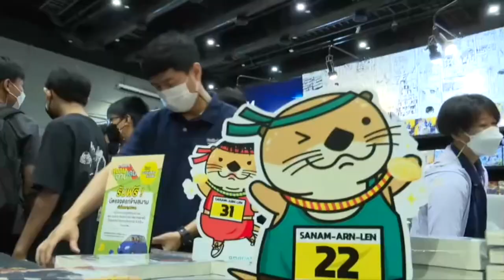ชัชชาติ ชวนคนอ่านหนังสือ ขอให้อ่านสิ่งที่ชอบ เพื่อส่งเสริมนิสัยรักการอ่าน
ผู้ว่าฯชัชชาติ ร่วมเสวนา "Inspire Talk สนามบันดาลใจ" งานนายอินทร์สนามอ่านเล่น เผยนโยบาย กทม. พัฒนาเทคโนโลยีห้องสมุดเพื่อตอบสนองชีวิตคนกรุง

(23 ก.ค.65) เวลา 11.00 น. : นายชัชชาติ สิทธิพันธุ์ ผู้ว่าราชการกรุงเทพมหานคร ร่วมงาน นายอินทร์สนามอ่านเล่น ตอนสนาม กระชับมิตรและ เสวนากิจกรรม "Inspire Talk สนามบันดาลใจ" โดยมี นางระริน อุทกะพันธุ์ ปัญจรุ่งโรจน์ กรรมการผู้อำนวยการใหญ่ บริษัท อมรินทร์พริ้นติ้งแอนด์พับลิชชิ่ง จำกัด (มหาชน) หม่อมหลวงลือศักดิ์ จักรพันธุ์ กรรมการผู้จัดการ บริษัทอมรินทร์บุ๊คเซ็นเตอร์ จำกัด ร่วมงาน ณ สามย่านมิตรทาวน์ฮอลล์ ชั้น 5 เขตปทุมวัน

ผู้ว่าราชการกรุงเทพมหานคร เปิดเผยว่า ปัจจุบันเยาวชนสนใจการอ่านหนังสือมากขึ้นซึ่งถือเป็นเรื่องที่ดี  เนื่องจากหนังสือเป็นแหล่งข้อมูลและความรู้ในการประกอบการตัดสินใจ สำหรับการใช้ชีวิตในเรื่องต่างๆ เพราะฉะนั้นต้องสร้างนิสัยในการอ่านและส่งเสริมการรักการอ่านให้มากขึ้น สังคมก็จะมีความสร้างสรรค์มากขึ้น เป็นที่น่ายินดีที่มีคนตื่นตัวในเรื่องการอ่านหนังสือมากขนาดนี้ในงาน ซึ่งปัจจุบันมีวิธีการอ่านหนังสือหลายรูปแบบ อาทิ หนังสือเสียง (Audiobook) รายการ Podcast หรือ e-book จากสื่ออิเล็กทรอนิกส์ต่าง ๆ ดังนั้น ผู้เขียนหนังสือและผู้ผลิตหนังสือเองก็ต้องมีการปรับปรุง รูปแบบเพื่อตอบสนองความต้องการของผู้บริโภคในปัจจุบันด้วย

" ง่ายๆเลยคืออ่านในสิ่งที่คุณรัก คืออ่านไปสักประมาณ 4-5 หน้าแล้วมันรู้สึกว่าเกี่ยวข้องกับชีวิตตัวเอง อ่านแล้วตอบโจทย์ มันก็จะรู้สึกอยากอ่านโดยไม่ต้องฝืนอ่าน หากอ่านแล้วยังไม่ชอบก็ขอให้ผ่านหนังสือเล่มนั้นไว้ก่อน ในอนาคตอีกสักปีสองปีอาจจะมีเรื่องที่เกี่ยวข้องกับชีวิตของเราและหนังสือเล่มนี้ก็ได้แล้วค่อยกลับมาอ่าน เพราะเมื่อชีวิตคนมันเปลี่ยนไปหนังสือที่อ่านมันก็จะเปลี่ยนไปด้วย ตอนเด็กผมอ่านแต่การ์ตูน อ่านพลนิกรกิมหงวน อ่านต่วยตูน อ่านหนังสือสตรีสาร อ่านสกุลไทยเนื่องจากแม่ผมชอบอ่านสกุลไทย  อ่านตลอดเลยจึงทำให้เราต้องมีหนังสือติดมือ หลังจากนั้นจึงทำให้เราคุ้นเคยกับการอ่าน และอ่านหนังสือได้หลากหลายมากขึ้น เพราะฉะนั้นอย่ากังวลว่าเราจะอ่านอะไร ขอให้อ่านในสิ่งที่เราชอบก่อน นั่นจะทำให้เรารักการอ่านและจะสามารถขยายไปสู่การอ่านหนังสือเรื่องอื่นไปได้ " ผู้ว่าฯชัชชาติ ให้แรงบันดาลใจในการอ่านหนังสือ

ผู้ว่าราชการกรุงเทพมหานคร เปิดเผยเพิ่มเติมว่า ปัจจุบันกทม.มีโครงสร้างสำหรับรองรับการอ่านพอสมควร โดยมีห้องสมุดประมาณ 34 แห่ง มีบ้านหนังสืออีกเป็นร้อยแห่ง  ซึ่งกทม.ต้องเพิ่มประสิทธิภาพให้หน่วยงานที่กำกับดูแลเรื่องห้องสมุดเพื่อให้คนทุกคนเข้าถึงหนังสือได้ เนื่องจากห้องสมุดที่สำคัญที่สุดคือห้องสมุดที่อยู่ใกล้บ้าน เด็กและเยาวชนรวมถึงคนในชุมชนสามารถเข้าถึงและใช้งานได้ โดยมีอาสาสมัครหรือเจ้าหน้าที่ประจำห้องสมุดคอยให้คำแนะนำและสอนหนังสือให้เด็กในชุมชน กทม.จึงต้องสร้างห้องสมุดที่สวยงามมีคุณภาพ มีหนังสือดี ๆ ใกล้บ้าน และปรับตัวให้เหมาะกับการดำเนินชีวิตของคนในกรุงเทพฯ เช่นอาจจะเปิดในเวลาที่คนเลิกงาน เปิดในวันหยุด มีการให้บริการอินเตอร์เน็ต WiFi เป็นต้น รวมถึงเพิ่มห้องสมุดเชิงรุกเป็นรูปแบบรถ Mobile Unit ให้มากขึ้นเพื่อเข้าสู่ชุมชน โดยหมุนเวียนไปตามชุมชนต่าง ๆ ให้เด็กในชุมชนสามารถยืมหนังสือแล้วหมุนเวียนนำมาคืนได้ นอกจากนี้จะเพิ่มรูปแบบห้องสมุด E-Book  มี E-Libraryคือห้องสมุดออนไลน์ที่คนสามารถยืมหนังสือได้โดยที่ไม่ต้องมาห้องสมุดเพื่อลดเรื่องการเดินทาง โดยการใช้เทคโนโลยีมาอำนวยความสะดวก ซึ่งกทม.ต้องพัฒนาการดำเนินการให้เหมาะสมกับการดำเนินชีวิตของคนกรุงเทพฯในปัจจุบัน

" ห้องสมุดที่สวยที่สุดในชีวิตผม คือห้องสมุดชุมชนในชุมชน 70 ไร่ เขตคลองเตย ซึ่งเมื่อประมาณ 3 ปีที่แล้วมีอาสาสมัคร ชาวฝรั่งเศสและชาวเวียดนาม สอนหนังสือให้เด็กๆกลุ่มหนึ่งที่ใช้งานในห้องสมุดนี้และมีเด็กคนหนึ่งเข้ามาใช้ห้องสมุดนี้ทุกเสาร์-อาทิตย์ ซึ่งสุดท้ายเด็กคนนี้เรียนจบปริญญาเอก และสามารถมีงานที่ดี ซื้อบ้านให้พ่อแม่ ประสบความสำเร็จในชีวิต เพราะฉะนั้นห้องสมุดสามารถเปลี่ยนชีวิตคนได้ เพราะมันไม่ใช่การอ่านเพื่อความบันเทิงเท่านั้น แต่มันยังสามารถให้ความรู้  สร้างวิธีคิด สร้างพัฒนาการ สร้างแรงบันดาลใจ สร้างความหวัง  สร้างความฝัน และสร้างพลังให้กับเราได้ " ผู้ว่าฯชัชชาติ กล่าวถึงความสำคัญของการอ่านหนังสือในเวทีเสวนา

ทั้งนี้ งาน “นายอินทร์สนามอ่านเล่น” ตอน สนามกระชับมิตร จัดขึ้นวันที่ 22–31 ก.ค.65 เวลา 10.00–22.00 น. ณ สามย่านมิตรทาวน์ฮอลล์ ชั้น 5 สามย่านมิตรทาวน์ เขตปทุมวัน ซึ่งเป็นงานหนังสือรูปแบบใหม่ที่จะส่งมอบความสุขให้กับผู้อ่านด้วย“กองทัพหนังสือ” จากสำนักพิมพ์ชั้นนำมากมาย พร้อมกิจกรรมขอบสนามมันส์ๆที่จะทำให้คุณลืมงานหนังสือแบบเดิมๆ อาทิ BookBuffet หยิบหนังสือไม่อั้นเพียงถุงละ 199 บาท ชวนมิตรมาMeet พบนักเขียน นักแสดงจากซีรีส์หนังสือชวนฟิน สร้างแรงบันดาลใจจากนักคิด นักเขียน คนดัง กับเรื่องราวธรรมดาที่ไม่ธรรมดา สนามปล่อยของ เปิดสนามให้โชว์ของดี ดนตรี ศิลปะ พร้อมชวนจิบเครื่องดื่มเย็นๆฟังเพลงเพราะๆ เป็นต้น